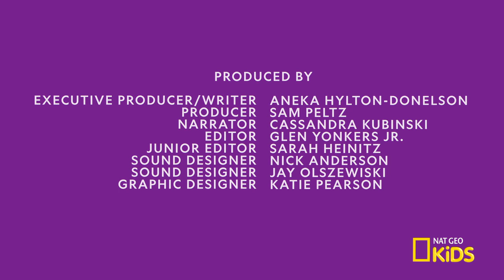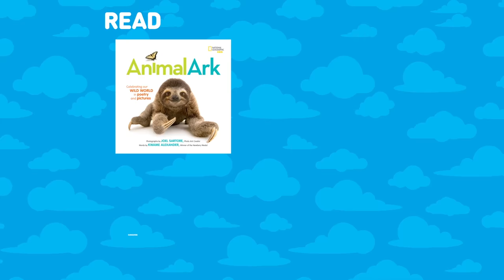Cool Facts About Cats | Things You Wanna Know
Cats are cute and mysterious. Find out more in this episode of “Things You Wanna Know.”

About Things You Wanna Know:
Discover cool fun facts about space, bugs, animals, dinosaurs, and so much more.